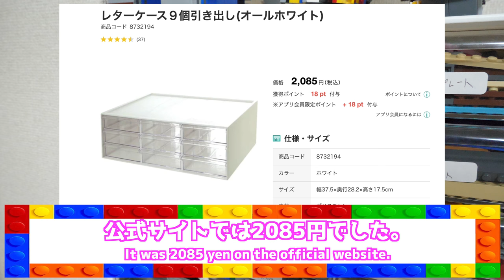【レゴの収納、仕分けに最強！！！】レゴの収納、仕分けに最適なケースがすごい！The best case for storing and sorting Lego is amazing!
これに勝てる収納ケースはあるのだろうか？